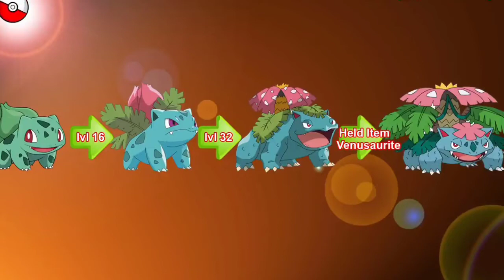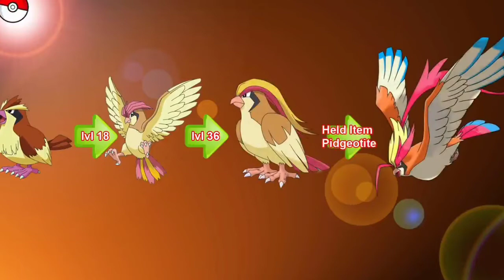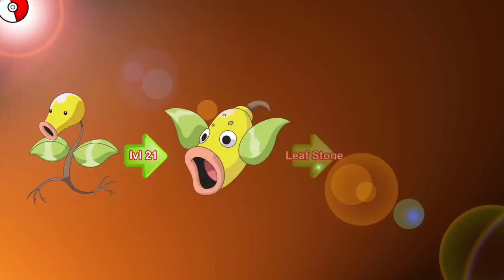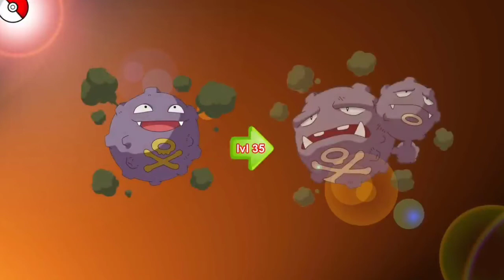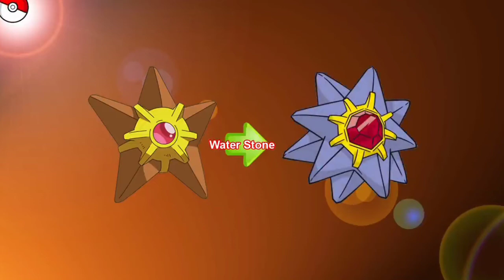How To Evolve Pokemon.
How To Evolve Pokémon

Learn how to evolve
  every single pokemon.

Please Join Telegram Channel Support For Your Channel.